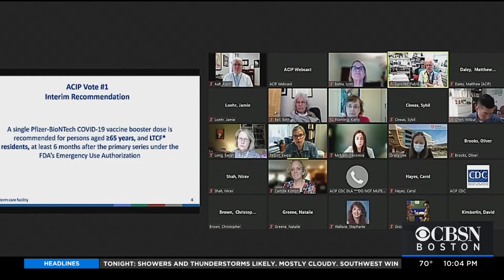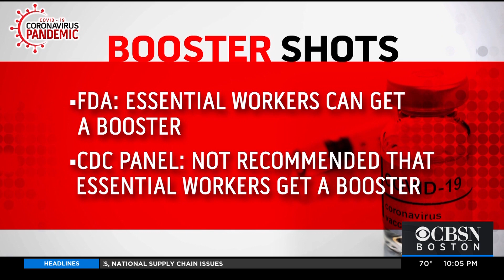CDC Panel Approves Booster Shots For Elder Americans, But Not Essential Eorkers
Tens of millions of Americans will soon be eligible for COVID-19 booster shots, after a CDC vaccine advisory panel vote on Thursday. WBZ-TV's Kristina Rex reports.